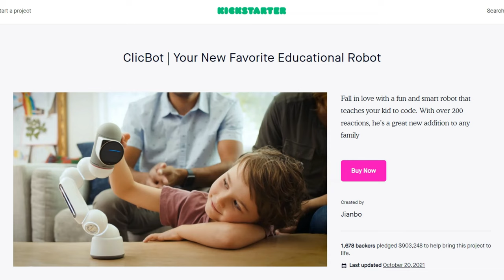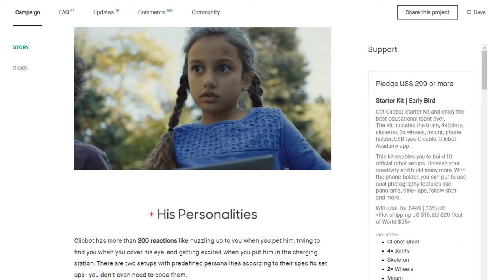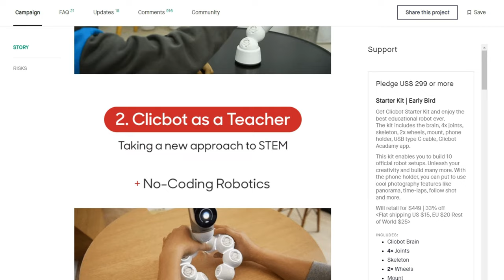ClicBot Review Coming Soon!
Save up to $165 on Christmas Sale!

Enjoy the best coding robot in For Only $3xx.

Read more about ClicBot: ����Forbes: 10 Fun Educational Toys And Gadgets ����Thriveglobal: Feeding Kids’ Curiosity at Home STEM Activities Help Kids Learn Important Lessons ����VB: Autonomous cats, humanoids, and other cool robots at CES 2020